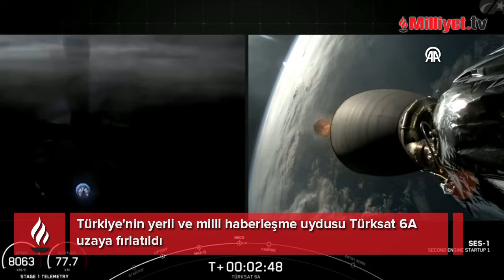Türkiye'nin yerli ve milli haberleşme uydusu Türksat 6A uzaya fırlatıldı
Türkiye'nin yerli ve milli haberleşme uydusu Türksat 6A, ABD'nin Florida eyaletindeki Cape Canaveral Uzay Kuvvetleri İstasyonu'ndan SpaceX'e ait Falcon 9 roketiyle uzaya fırlatıldı.